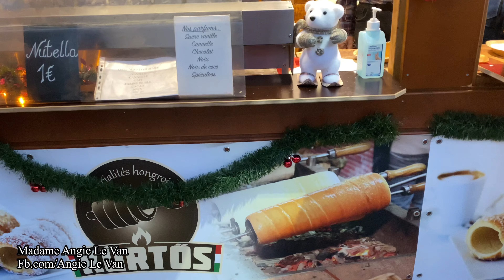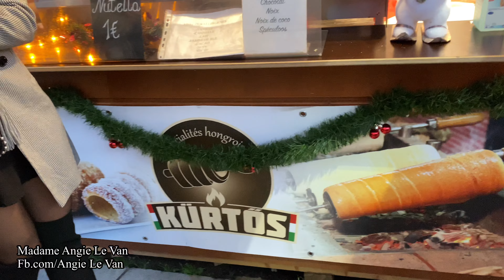Cuộc sống ở Pháp: VBLOG 510|| Hội Chợ cuối Năm ở TP Biển NICE 2021- Ăn KURTOS món bánh của HUNGARY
Cùng nhà Vân đi NICE để khám phá khu hội chợ những ngày cuối năm nhộn nhịp tấm nập ra sao nhé.Sau đó thưởng thức món KURTOS là một loại bánh nhổ của Hungary , có nguồn gốc ở Transylvania, một vùng ngày nay nằm ở miền trung và tây bắc Romania.  Nó có dạng một chiếc bánh caramen hình trụ, được nướng trên ngọn lửa.  Kürtőskalács được bán trong các cửa hàng bánh ngọt, nhưng thường được chế biến bởi những người bán hàng rong, bãi biển hoặc hội chợ. Giờ thì cùng đi chơi với nhà Vân tiếp nhé mọi người.